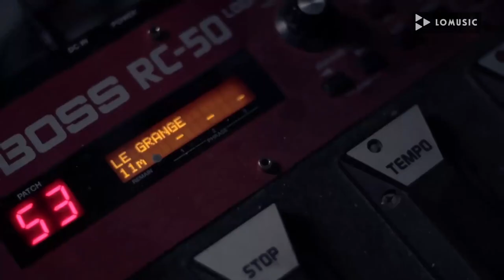REF: 042 - COVERS ROCK - INDIE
He is a live looping covers show with a very unique and personal style with a rock attitude and a stunning voice. It’s inspired by the one-man-band concept but using a loop station pedal, guitar, and mic to build the song LIVE!!!

Es un show de LIVE LOOPING con un estilo único y muy personal, actitud rock’n’roll y una voz poderosa. Está inspirado en el formato “hombre orquesta” pero usando loop station pedal, guitarra y voz para contruir la canción EN DIRECTO!!!